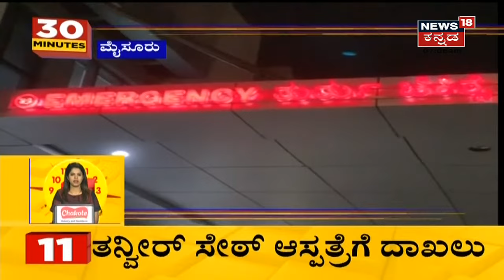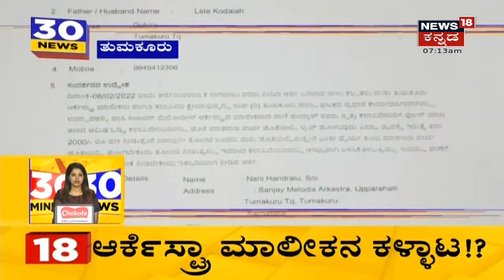Congress MLA Tanveer Saitಗೆ ಅನಾರೋಗ್ಯ; ಆಸ್ಪತ್ರೆಗೆ ದಾಖಲಾದ ಶಾಸಕ | News18 Kannada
Congress MLA Tanveer Sait ಜ್ವರದಿಂದ ಬಳಲುತ್ತಿದ್ದು, ಆಸ್ಪತ್ರೆಗೆ ದಾಖಲಾಗಿದ್ದಾರೆ.